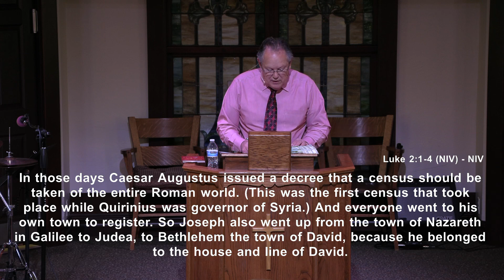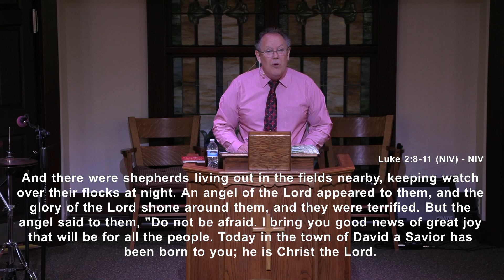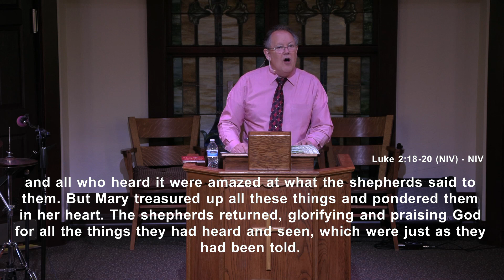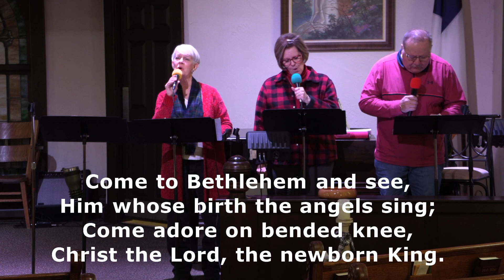FBC 12252022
Emmett First Baptist Church Christmas Service